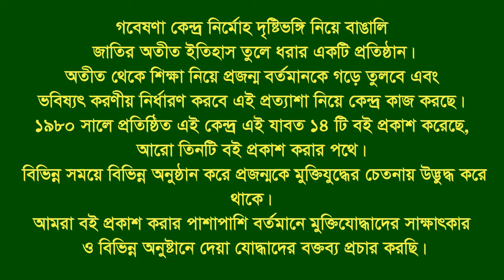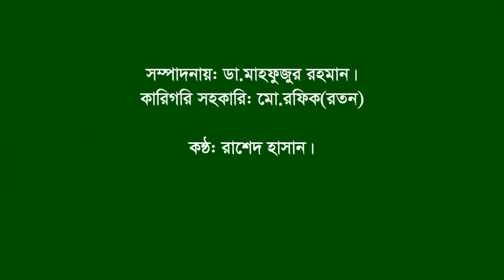Interview of Maj. General( rtd) Dr Md Nasir uddin || Jhikargacha || jessore|| F.Fighter || FF